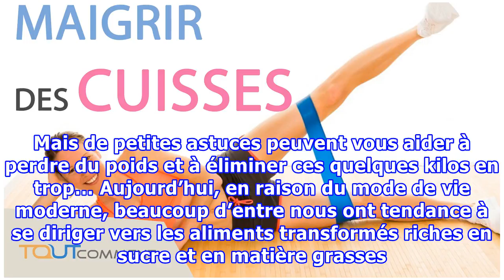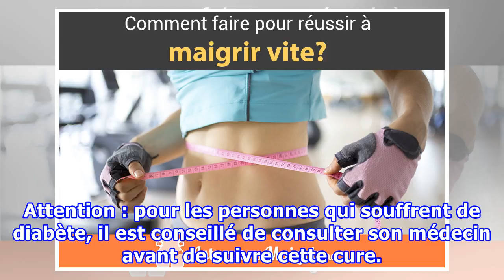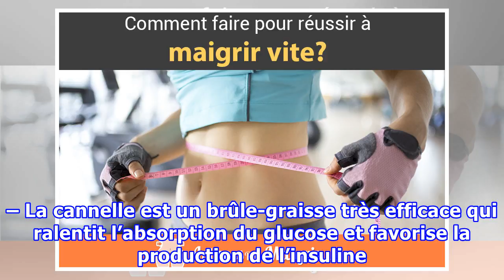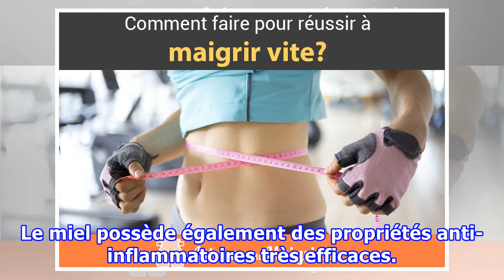Prenez cela 2 fois par jour et perdez du poids sans faire d’exercice !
Une alimentation équilibrée et une activité physique régulière sont la clé pour garder un corps en bonne santé et maintenir un poids idéal. Mais de petites astuces peuvent vous aider à perdre du poids et à éliminer ces quelques kilos en trop… Aujourd’hui, en raison du mode de vie moderne, beaucoup d’entre nous ont tendance à se diriger vers les aliments transformés riches en sucre et en matière grasses. Ces mauvaises habitudes peuvent affecter le fonctionnement de l’organisme et entraîner des ma...